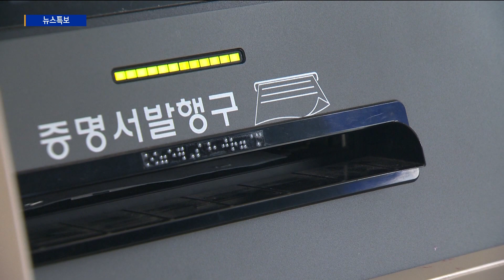인천시, 세금 납부 '무인 수납기' 확대 설치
[Btv 인천뉴스 이정윤 기자]

[기사내용]
인천시가
시민들이 간편하게 세금을 납부할 수 있도록
무인 수납기를 확대 설치합니다.

시는 우선 동구청과 부평구청에
무인수납기 3대를 설치했습니다.

또 올해 안에 영흥면사무소와 월미도광장 등
7개를 추가 설치할 예정입니다.

무인수납기는 별도의 고지서 없이
주민등록번호나 법인등록번호를 입력하면
세금을 한번에 조회할 수 있고,
신용카드로 납부가 가능합니다.